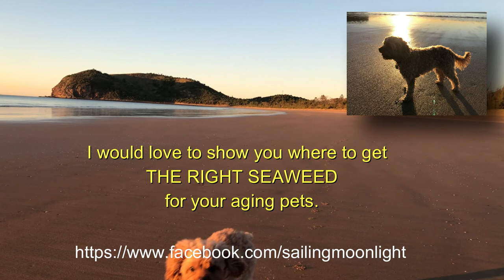Sailing Mozart, Cavoodle on-board. Dealing with pain in aging pets onboard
I made this video to help people dealing with the problem of pain in aging pets. Dogs onboard boats is easier with pain-free pets.
Follow Christophers Adventures in Moonlight on Facebook:
Get more information on Christopher and learn how Business Pilot can help you in your small business.

If you have a business, especially one about boats, you might need an experienced mentor or coach to help you find the next step forward. I am keen to work with you online or face to face, to help you achieve what you want out of your business. It won't cost anything for an initial relaxed chat. Find out more here:
Who is Business Pilot for?
You are in business and you are up against a roadblock.
You want to clarify goals and create a plan of action
OR
You are looking for a way of funding a sailing lifestyle.

I am here to help regardless of where you live, on land or sea. Kindly Christopher